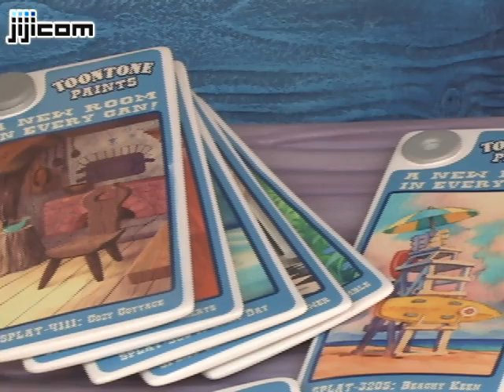ＴＤＬ新アトラクション「グーフィーのペイント＆プレイハウス」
東京ディズニーランド（千葉県浦安市）は２４日から一般公開する新施設「グーフィーのペイント＆プレイハウス」を２０日、報道関係者にお披露目した。グーフィーの部屋でペンキを噴射し、模様替えするアトラクションで、ミッキーと仲間たちの住む街「トゥーンタウン」に登場する。
 　このアトラクションは、グーフィーの部屋で本当にペンキを使い、内装の変更をしているような体験ができる。参加者は、ペンキを噴射する装置「トゥーントーン・スプラットマスター」を操作し、壁や家具に色を付けていく。
 　装置の種類は、ボタン、ハンドル、ひもで操る３種類。全部で８機あり、それぞれ異なる色を噴射する。装置を操作する全員で力を合わせ、殺風景なグーフィーの部屋を華やかに変えていく。新しいレイアウトのテーマは、ビーチ、ジャングルなどさまざま。何度挑戦しても楽しめる仕掛けが盛りだくさんの内容となっている。